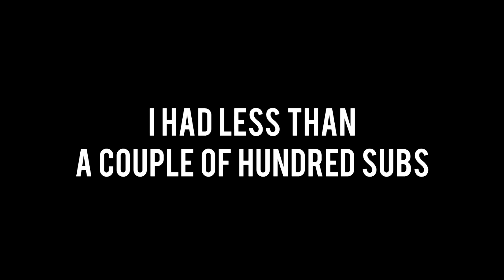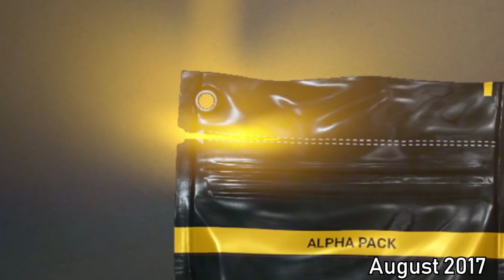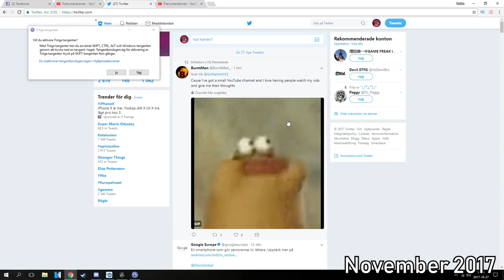BikiniBodhi Highlights of 2017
I compiled all the highlights throughout my first year here on Youtube, mostly 2017 clips but some date back to 2016, enjoy your BikiniBodhi highlights!

Vicetone ft. Cozi Zuehlsdorff - Nevada